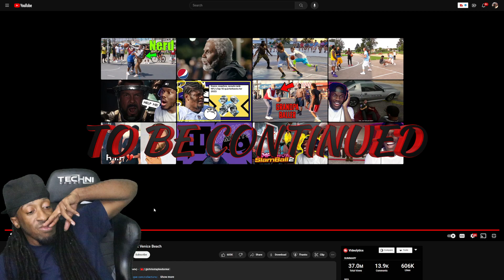NERD EXPOSES HOSTILE HOPPERS AT VENICE BEACH!!!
LINK TO ORIGINAL VIDEO: